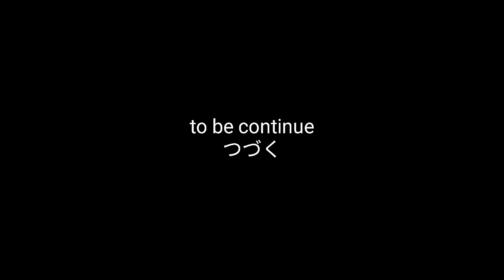Support Gathnas Doraemoners indonesia regional Samarinda (meet and greet dubber doraemon DKK)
Support seluruh member Doraemoners Indonesia dari sabang hingga merauke untuk mensukseskan Gathnas Doraemoners Indonesia (meet and greet dubber doraemon DKK)
Jangan lupa